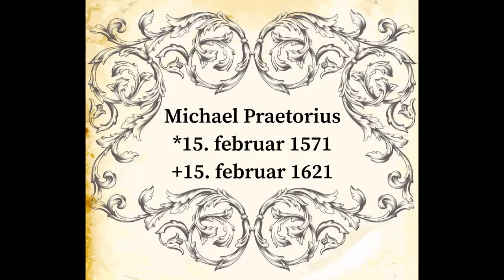M. Prætorius: 'Nun lob mein Seel den Herren'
Michael Prætorius (ca. 15. februar) 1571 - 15. februar 1621
I år er det 450 året siden hans fødsel og 400 året siden hans død.
Hans store Koralfantasi med variationer bliver her spillet på Sct. Nicolai Kirkes orgel i Køge.
Ved orglet: Anne Kirstine Mathiesen
Køge Kirke 15. februar 2021

Lyd- og videoproduktion: Anne Kirstine Mathiesen

Orglet står på et pulpitur, der er fra samme tidsperiode som musikken.
Borgmester og storkøbmand i Køge Peder Pedersen og  familie har haft deres faste stolestader under dette renæissancepulpitur fra 1586. Som bagbeklædning er anbragt et oliemaleri på træ (60x333 cm) der forestiller et fantasifuldt kirkeinteriør, en flisebelagt sal, flankeret af
talrige arkader, hvor der færdes mænd og kvinder i renæissancedragter.
Under billedet står: 'Kun ét ønsker jeg fra Herren, kun det længes jeg efter:
At bo i Herrens hus, så længe jeg lever' (Sl. Bog 27,4)

Den danske salmetitel på værket er 'Min sjæl, du Herren love' med melodi af Johann Kugelmann fra 1540 og første vers lyder:
'Min sjæl, du Herren love, hans navn mit hjerte frydes ved;
i kor med fugl i skove lovsyng med tak hans miskundhed!
Han råded på din vånde bod og al din skyld forlod;
han til sin barm dig drager, dit banesår er lægt;
den hvile, dér du smager, gør ung trods alders vægt;
han skifter ret og tager fortrykte i sin varetægt.'
Sl. 103 - J. Gramann (1530)
Dansk 1569 - C. J. Brandt (1888)